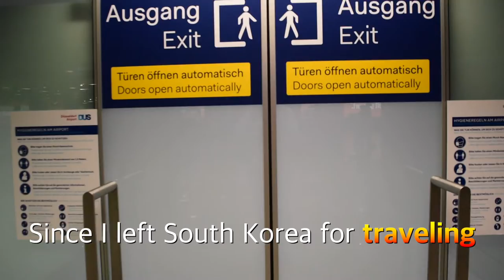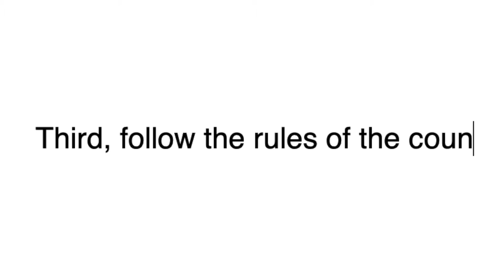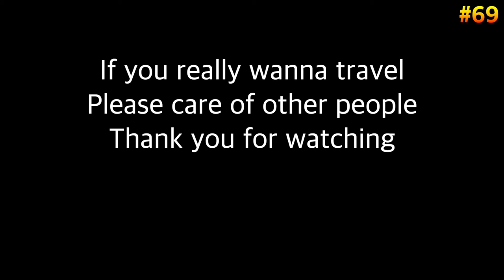How I'm dealing with Covid19 during traveling